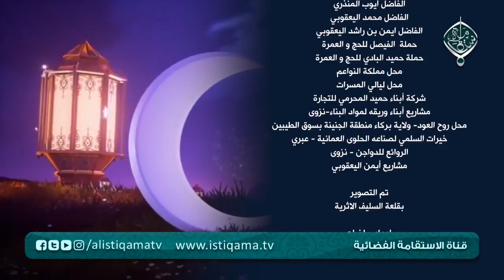برنامج | رمضان زمان | الحلقة 4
برنامج ( رمضان زمان )

إنتاج : مؤسسة عمان ميديا للإنتاج الفني و مؤسسة شباب كليب الاعلامية
بالتعاون مع الجمعية العمانية لاصدقاء المسنين ممثلة بأعضاء بمحافظة الظاهرة )

تقديم : عبدالله بن مسلم المعمري

تصوير : أحمد السكيتي
            إبراهيم الخميسي
             علي الصوافي
             رياء الوائلية

ديكور : أيمن اليعقوبي
جرافك : أحمد السكيتي
تصميم : خالد الخميسي
مونتاج : قناة الاستقامة الفضائية

شكر و تقدير :
▪الفاضل : حمد بن سالم الكندي
( الجمعية العمانية لأصدقاء المسنين )
▪الفاضلة : بدرية بنت حميد  المحرمية
 - سلماء اليزيديه
▪الفاضل : خليفة الشكيلي
▪الفاضل : منذر المنذري
▪الفاضل : أيوب المنذري
▪الفاضل : محمد اليعقوبي
▪الفاضل : ايمن بن راشد اليعقوبي
▪حملة  الفيصل للحج و العمرة
▪حملة حميد البادي للحج و العمرة
▪محل مملكة النواعم
▪محل ليالي المسرات
▪شركة أبناء حميد المحرمي للتجارة
▪مشاريع ابناء وريقه لمواد البناء-نزوى
▪محل روح العود- ولاية بركاء منطقة الجنينة بسوق الطيبين
▪خيرات السلمي لصناعه الحلوى العمانية - عبري
▪الروائع للدواجن - نزوى
▪مشاريع أيمن اليعقوبي

تم التصوير : بقلعة السليف الاثرية

إعداد و إخراج : إبراهيم الخميسي